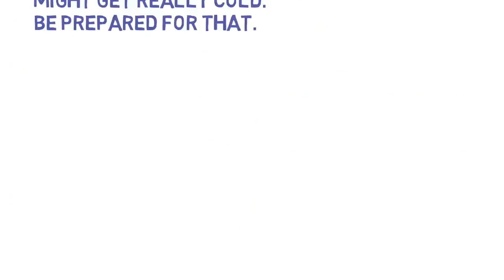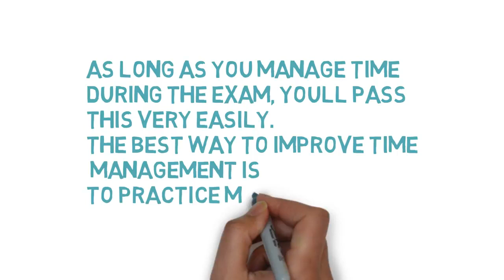PLAB 1 exam day | What to expect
plab 1 preparation,
plab 1 study material,
plab 1 questions,
plab 1 syllabus,
plab 1 exam,
plab 1 lectures,
plab 1 exam dates 2021,
plab 1 dates 2021,
plab 1 and 2,
plab 1 anatomy,
plab 1 anki,
plab 1 academy,
plab 1 and plab 2 examination,
plab 1 booking,
plab 1 best resources,
plab 1 books 2020,
books for plab 1 preparation,
book plab 1 test,
plab 1 cardiology,
plab 1 course,
plab 1 coaching,
plab 1 cancellation,
plab 1 coaching in india,
plab 1 course in india,
plab 1 coaching in delhi,
plab 1 clinchers,
plab 1 dates,
plab 1 duration,
dr swamy plab 1,
plab 1 exam day,
plab 1 experience,
plab 1 exam preparation,
plab 1 exam videos,
plab 1 exam pattern,
plab 1 endocrinology,
plab 1 fee in pakistan,
preparation for plab 1,
resources for plab 1,
ielts for plab 1,
ecg for plab 1,
syllabus for plab 1,
materials for plab 1,
plab 1 guide,
plab 1 gmc news,
plab 1 ghana,
plab 1 how to prepare,
plab 1 in pakistan,
plab 1 journey,
plab 1 keys,
plab 1 keys offline,
plab 1 keys review,
plab 1 keys vs plabverse,
road to uk plab 1,
plab 1 materials,
plab 1 mcqs,
plab 1 mock test,
plab 1 mock,
plab 1 mock exam,
plab 1 november 2021,
plab 1 naseer journey,
plab 1 online course,
plab 1 online coaching,
plab 1 online course in india,
plab 1 online preparation,
plab 1 online exam,
plab 1 online mock test,
syllabus of plab 1,
plab 1 preparation tips,
plab 1 psychiatry,
plab 1 preparation books,
plab 1 preparation material,
plab 1 preparation pakistan,
plab 1 preparation time,
plab 1 pattern,
plab 1 question paper,
plab 1 quora,
plab 1 resources,
plab 1 result,
plab 1 registration,
plab 1 revision,
plab 1 requirements,
plab 1 recalls 2020,
plab 1 review,
plab 1 reading material,
plab 1 subjects,
plab 1 study plan,
plab 1 study timetable,
plab 1 sample paper,
plab 1 seats 2022,
plab 1 study guide,
plab 1 test,
plab 1 test fees,
plab 1 test example,
plab 1 tips,
plab 1 textbook,
plab 1 telegram,
plab 1 test booking,
plab 1 video lectures,
plab 1 videos,
plab 1 visa,
plab 1 vs plab 2,
plab 1 vs usmle,
plabverse vs plab 1 keys,
plab 1 whatsapp group link,
plab 1 2021